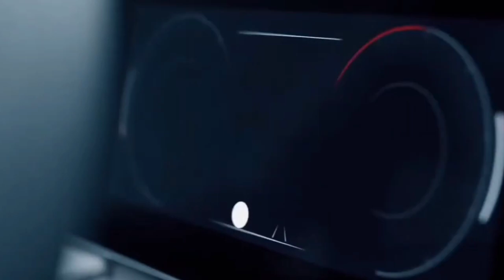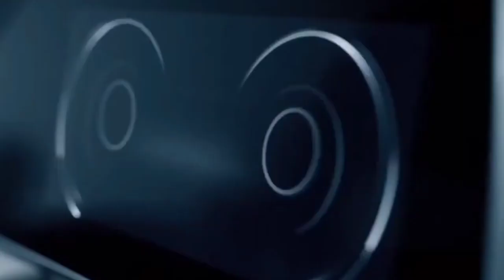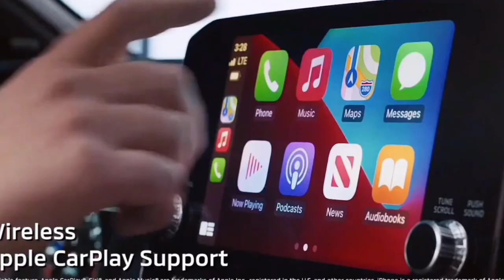All New Mahindra Big Daddy Launched 🤔||एक और big Daddy 🔥|| Mahindra Bold SUV'S in India||ARR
mahindra upcoming cars
mahindra upcoming cars in india 2023
mahindra upcoming electric car
mahindra upcoming 7 seater car
mahindra upcoming electric cars in india
mahindra upcoming cars 2023
mahindra upcoming suv
mahindra upcoming ev cars
mahindra upcoming suv 2023
mahindra xuv500
mahindra xuv500 price in india
mahindra xuv500 second hand
car mahindra xuv500 second hand car tamil
mahindra xuv500 mileage diesel
mahindra xuv500 modification
mahindra xuv500 malayalam review
mahindra xuv500 tamil review
mahindra suv 2023 model 300
mahindra xuv500 w11 2023
mahindra 700 xuv 2023
mahindra 500 xuv 2023
mahindra new suv 2023
mahindra 300 suv 2023 on road price
mahindra xuv price 2023